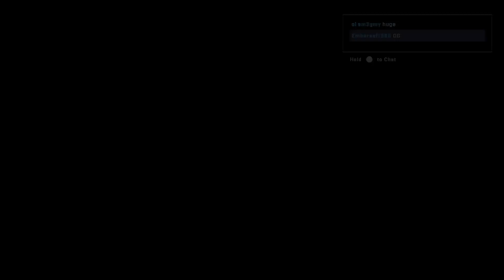[Live Stream 6] Halo Infinite - Operation: Winter Update... In 2024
Finished this on the 25th of February 2024